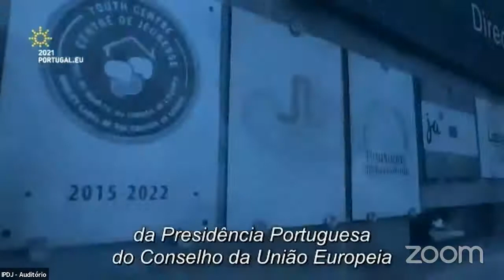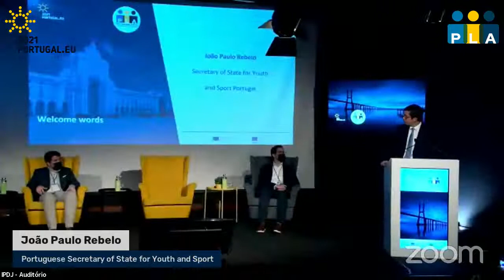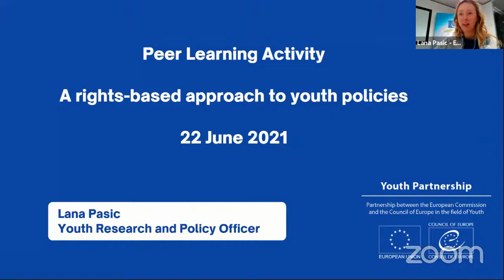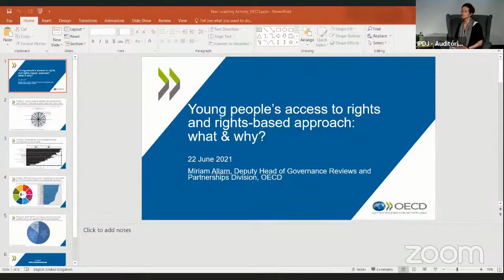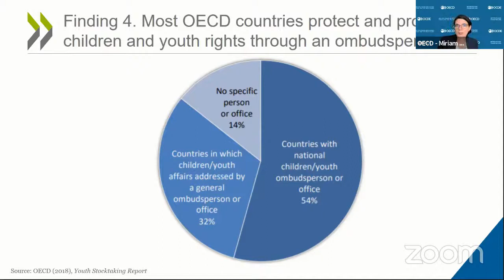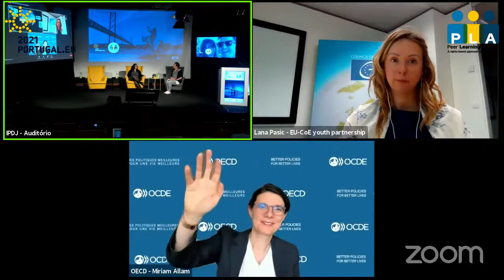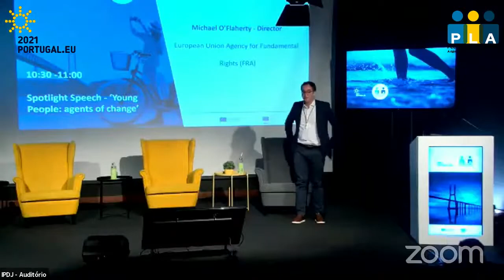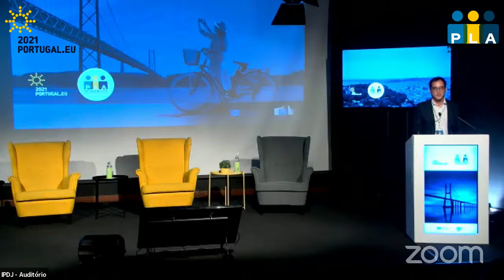Presidency Peer Learning Activity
"A rights-based approach to youth policies"

A rights-based approach to youth policies is one of the main priorities of the Portuguese Presidency of the Council of the European Union in the field of youth, in line with the EU Youth Strategy 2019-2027.

In this framework, the Portuguese Institute of Sport and Youth and the European Commission, in cooperation with the European Youth Forum and the Portuguese National Youth Council, will co-organise the Peer Learning Activity (PLA) - a rights-based approach to youth policies (RBA), in a hybrid [1] format on 22-23 June 2021 at IPDJ - Lisbon Youth Centre, Portugal.

The Peer Learning Activity, with the support of ECORYS, aims to bring together Member States, young people, researchers and key players in the field of youth, for an exchange of views on rethinking youth and youth policies, aligned with a rights-based approach.

Aim of the PLA:

Identify and reflect on a common understanding of the concept of youth rights and RBA, and related measures aiming to facilitate young people's access to rights.

Draft a set of recommendations on how to implement RBA to the European and national youth policies.

An overview of promising practices that apply RBA at different levels and contexts.

Follow online!